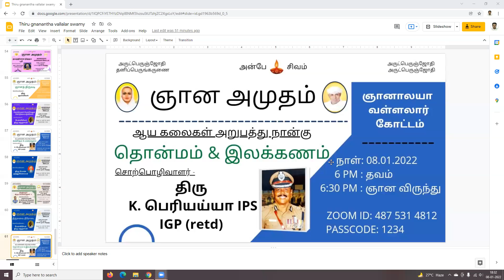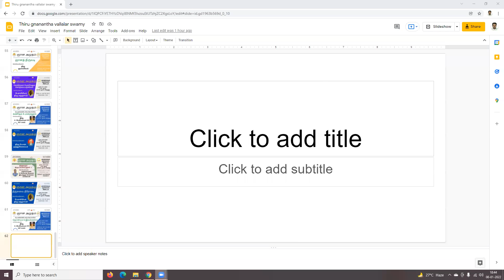ஞான அமுதம் - சுவாமிகளுடன் வினா விருந்து